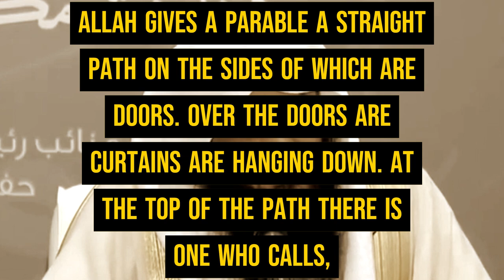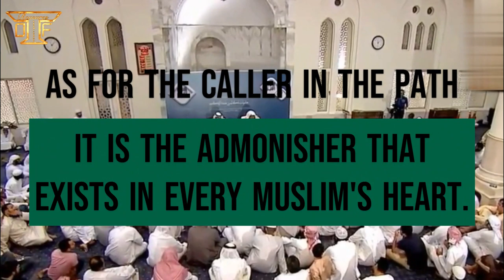THE FORBIDDEN DOOR|Shaykh Abdur-Razzaq al-Badr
Shaykh Abdur-Razzaq al-Badr describes a hadeeth that is applicable to all of us in our daily lives that were it to be kept in one's mind would prevent him from evil.